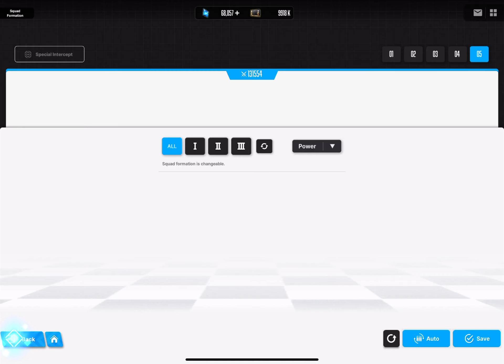Nikke SI Modernia Full Clear. No Helm. For QinQan